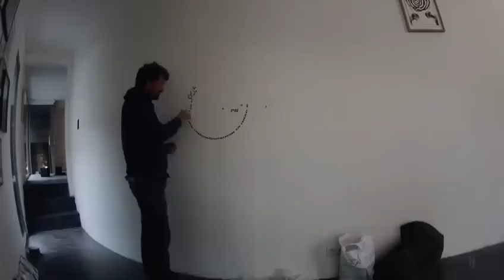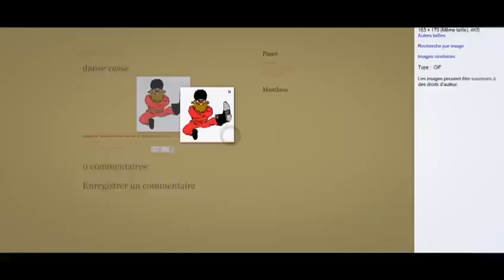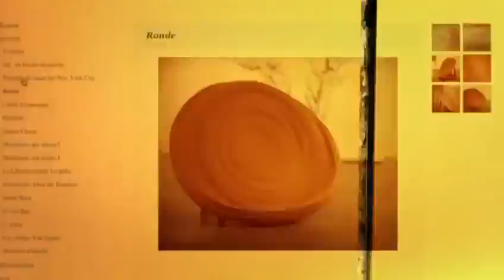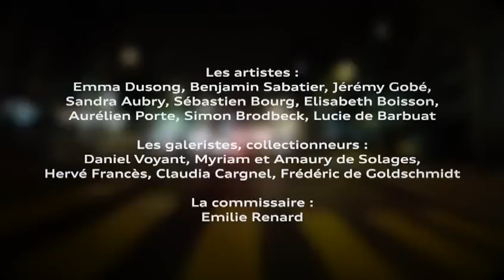"Comprendre l'art contemporain" avec les Audi Talents Awards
Comprendre l'art contemporain